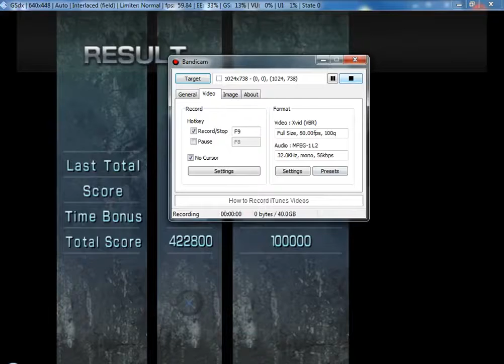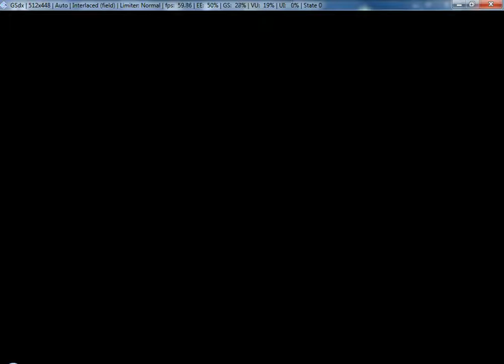TMNT Smash Up PCSX2 1.1.0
Just a test, nothing more, nothing less :D Game is running at 60 FPS (full speed), which you can also see in video. :)
I'm using pcsx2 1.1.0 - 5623 (same as in previous video, in naruto ultimate ninja 5)..
My PC specs:
CPU: AMD Athlon II X4 640 3,00GHz
GPU: NVIDIA GeForce XFX GT 240 512MB GDDR5
RAM: 3GB DDR 800MHz
OS: Win 7 Ultimate 64Bit